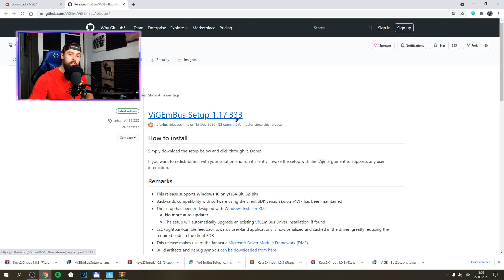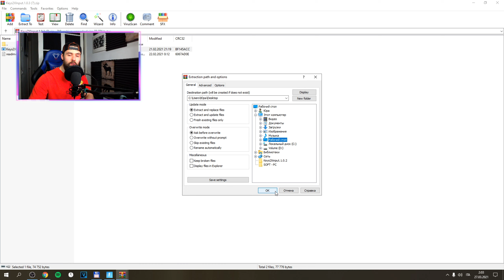Come avere il *DOUBLE MOVEMENT* da QUALSIASI TASTIERA su FORTNITE! *TUTORIAL*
COME AVERE IL DOUBLE MOVEMENT DA MK? SEMPLICE!

👾 CODICE CREATORE 👾 : 😈 LASTG 😈

Impostazioni Fortnite:
MODALITA PRESTAZIONE

My Computer (PC) Specs:
CPU: AMD Ryzen 5 3600
GPU: GeForce Nvidia 1660 Super GTX
RAM: 16 GB Patriot Viper 4 Blackout
Motherboard: MSI B450 TOMAHAWK MAX
Cooler: Arctic Freezer 34 eSports
Power Supply: Sharkoon WPM Gold Zero 650W
SSD Crucial P1 NVMe SSD PCIe M.2 1 TB
Case: PHANTEKS Eclipse P400S Midi Tower Tempered Glass

👾 CODICE CREATORE 👾 : 😈 LASTG 😈